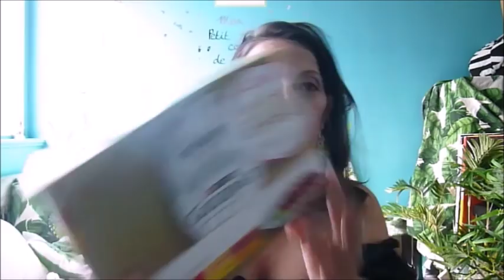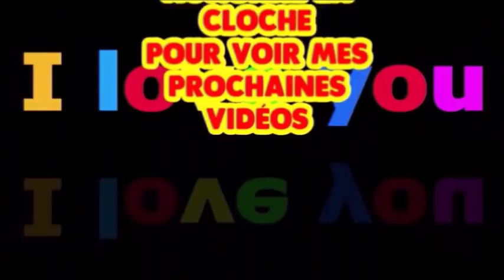RETOUR DE COURSES DU 27 AVRIL 2018 ET SURPRISE A LA FIN MDR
Retour de courses du 27 avril youpiiii et bon plans
Voici le lien de la video du tuto ou a la fin je  craque mon haut